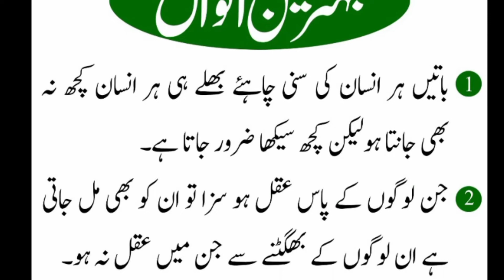Aj ke Achi Baatein | Kamal Alfaz | Hoor Islamic Tv